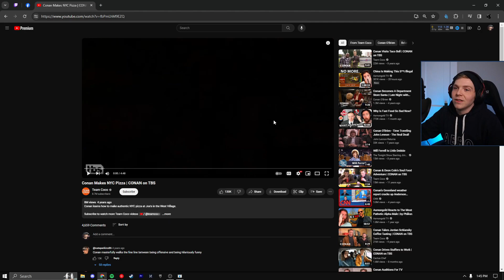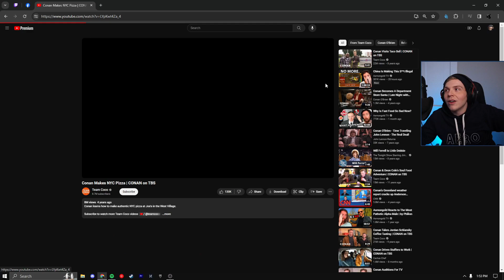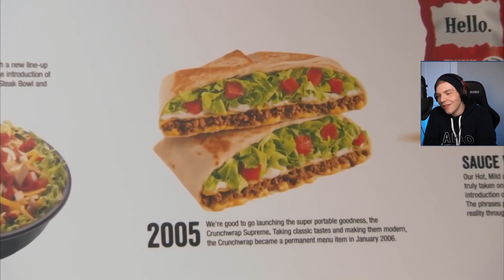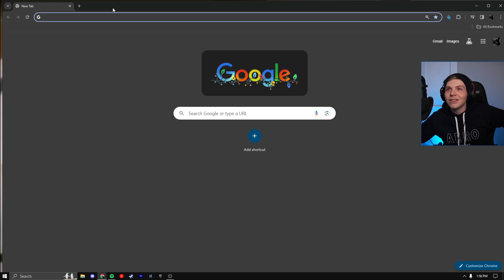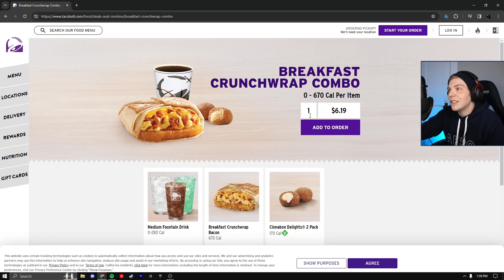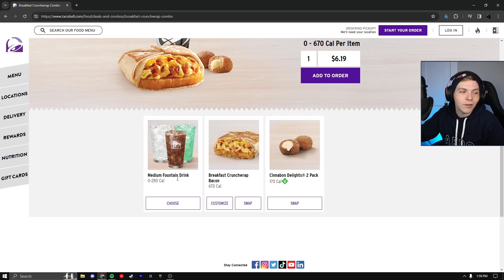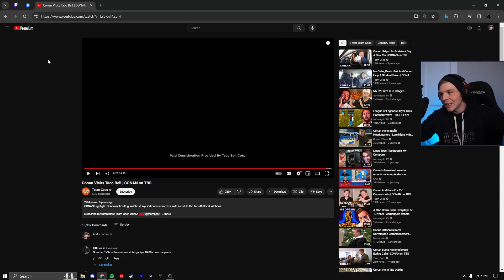Taco Bell's SECRET! | Sunucta Reacts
Welcome back! Today we're checking out a video of one of my favorite places to eat. The always delicious Taco Bell!